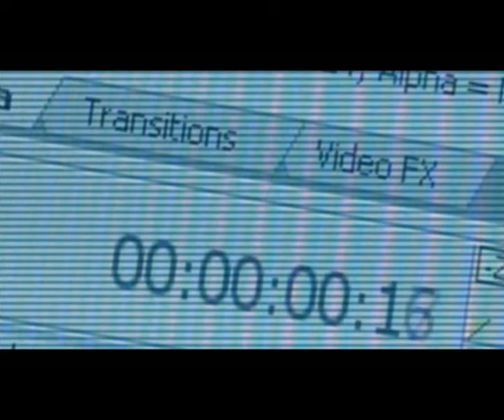Palmeiras preserva viola beiroa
A Associação Cultural e Recreativa As Palmeiras promove desde há seis anos a viola beiroa, através do seu Grupo de Danças e Cantares de Castelo Branco. O Reconquista foi conhecer o instrumento e quem o ensina.